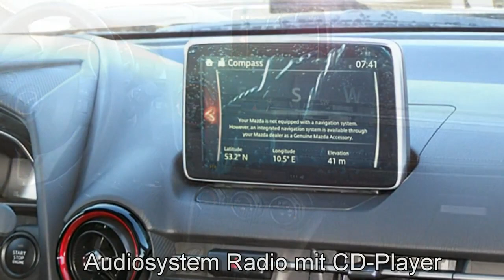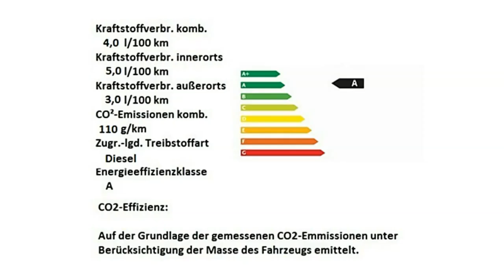Mazda CX 3 Executive Onyxschwarz Autohaus Unger